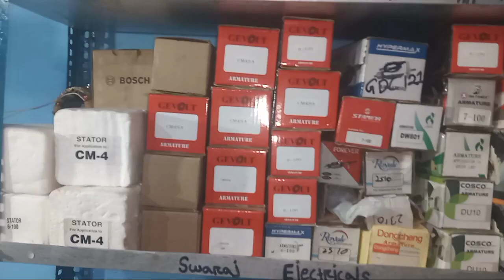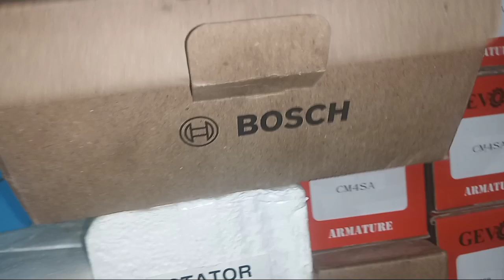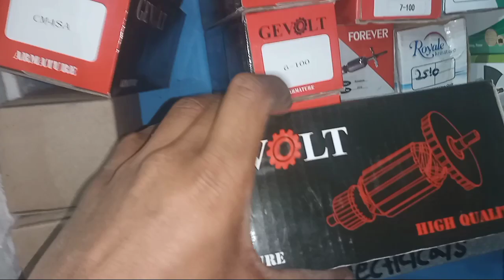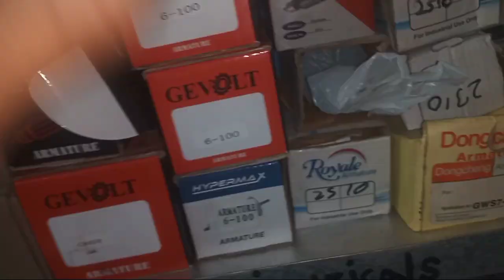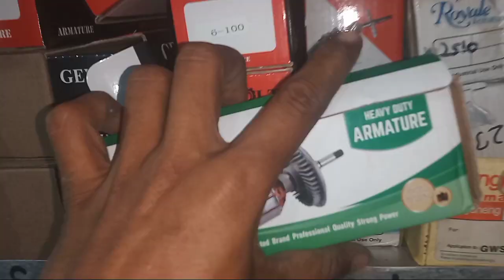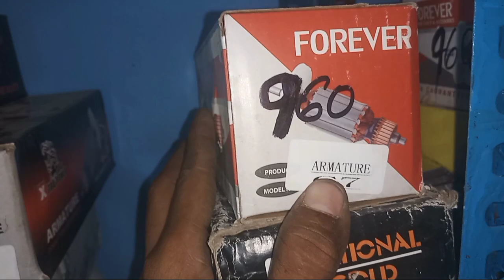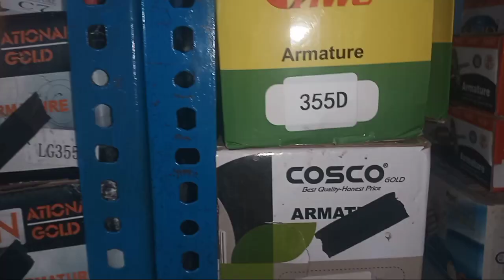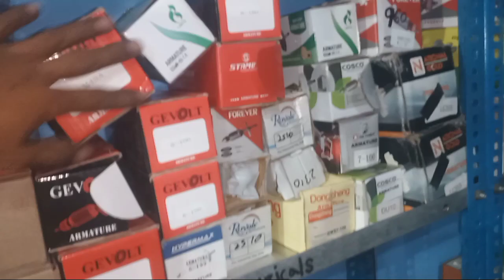Armature Wholesale Price || Power Tools Armature Price || All Type Armature Wholesale Price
Cover Topic
Armature Wholesale Price
Power Tools Armature Price
All Type Armature Wholesale Price

Location Dist-Malkangir Post-Portel At Tekguda 764051 Name Swaraj Majumdar 🙏
                                               《 Please Come 》